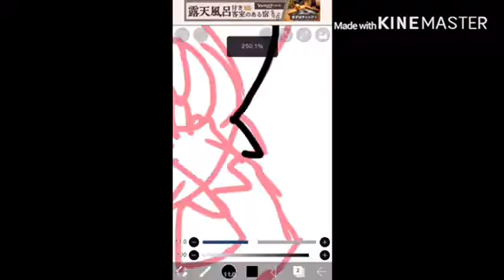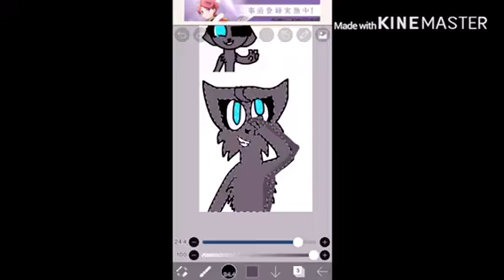Art for an art contest!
The art contest is by Emma’s videos.
The OC belongs to her.
The song is “mysterious messenger” English dub remix.
Art by me.
The original drawing time: 24min
Editing time: 30 min